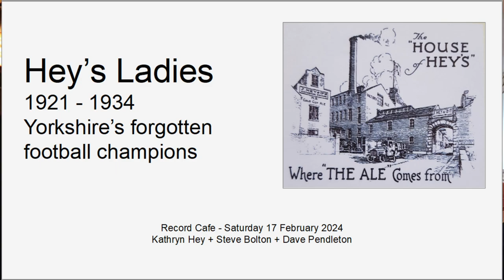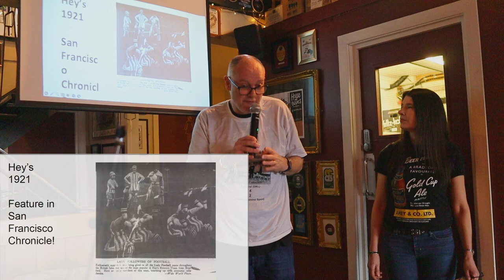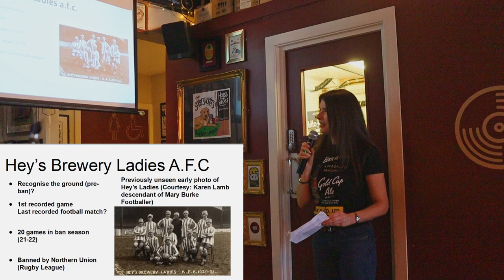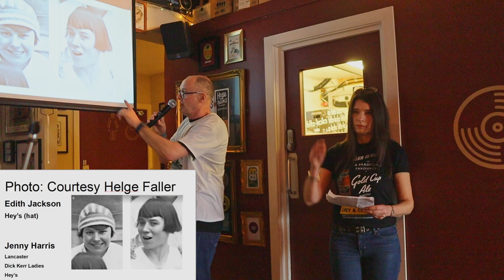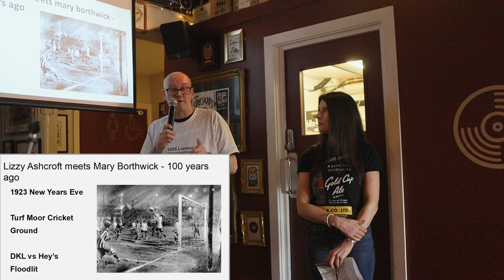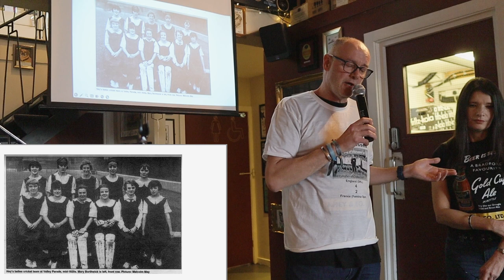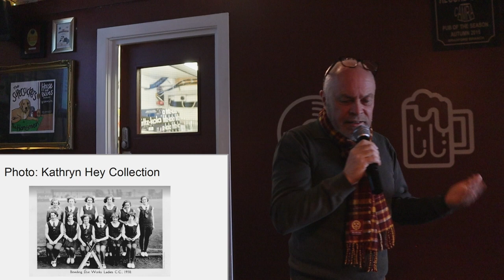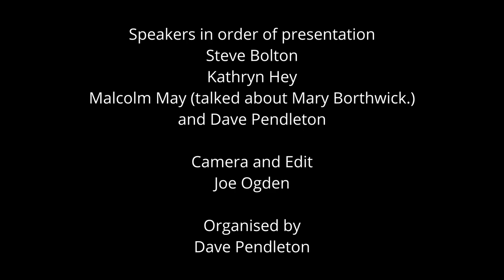Talk: Hey's Ladies Football (1921 -1934) - Feb 2024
Hey’s Ladies
Yorkshire’s Forgotten Football Champions

Steve Bolton’s grandma was one of the legendary Dick Kerr’s Ladies, the Preston-based works team that dominated women’s football during the First World War and inter-war period. They only really had one real rival, Hey’s Ladies of Bradford.

Kathryn Hey and Steve Bolton come together to bring this fascinating tale to life and bring it bang up to date, with England’s Lionesses successes on the international stage.

Links:
Sporting Lunchtime Lectures - home

Steve Bolton's film made about his grandma - 'Granny' 1min  film Trailer